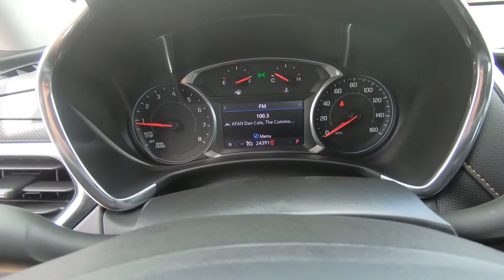2020 Chevrolet Equinox Premier LZ - Used SUV For Sale - Hudson, WI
to view this Used 2020 Nightfall Gray Metallic Chevrolet Equinox Premier LZ for sale in Hudson, WI.

Stock#R12855

DESCRIPTION:
2020 Chevrolet Equinox Premier LZ
CARFAX 1-Owner, LOW MILES - 24,390! EPA 28 MPG Hwy/22 MPG City! Heated Leather Seats, Satellite Radio, All Wheel Drive, Turbo Charged, TRANSMISSION, 9-SPEED AUTOMATIC, ELEC. ENGINE, 2.0L TURBO, 4-CYLINDER, SIDI. READ MORE!

We also serve:
Lakeland, MN
Bayport, MN
Woodbury, MN
Cottage Grove, MN
Afton, MN
Oakdale, MN
Roberts, WI
Hammond, WI
Somerset, WI